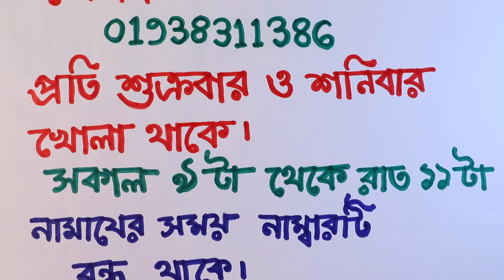মহিলাদের স্তনে দুধ বৃদ্ধি করার উপায় । দুধ আসা বাড়ানোর আমল । dudh bdriddhi pawar todbir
sahihislamicruqyah মহিলাদেরস্তনেদুধবৃদ্ধিকরারউপায় দুধআসাবাড়ানোরআমল dudhbdriddhipawartodbir In this video, we'll be discussing ways to increase milk in women's breasts. This information is important for women who are struggling to produce milk or who are nursing children and want to increase their milk production.

We'll be discussing different methods to increase milk production and sharing advice on how to effectively increase milk production. By the end of this video, you'll have the knowledge and tools you need to increase milk production in women's breasts!                                                                                গরুর দুধ বৃদ্ধি করার উপায়

দেশি গরুর দুধ বৃদ্ধি করার উপায়

বুকের দুধ বৃদ্ধি করার উপায়

গাভীর দুধ বৃদ্ধি করার উপায়

মায়ের বুকের দুধ বৃদ্ধি করার উপায়

মায়ের বুকের দুধ বৃদ্ধি করার কিছু সহজ উপায়

মায়ের বুকের দুধ বৃদ্ধি করার সহজ উপায়

দুধের উপকারিতা কি

কি খেলে মায়ের বুকের দুধ বৃদ্ধি পায়

কি খেলে দুধ বেশি হবে

দুধ মোটা হওয়ার উপায়

দুধের সর খাওয়ার উপকারিতা

দুধ কিভাবে খাব

দুধের উপকারিতা

মায়ের দুধ বৃদ্ধির ঔষধ

গাভীর দুধ বৃদ্ধির উপায়

মায়ের বুকের দুধ বৃদ্ধির জন্য ঔষধ

নরম দুধ শক্ত করার উপায়                                                                                                                                                           buker dudh briddhir upay

পাওনা টাকা আদায়ের তদবির

বুকের দুধ বৃদ্ধির আমল

পাওনা টাকা আদায়ের আমল

পাওনা টাকা আদায়ের উপায়

বুকে দুধ আসার দোয়া

শত্রুকে বশ করার দোয়া